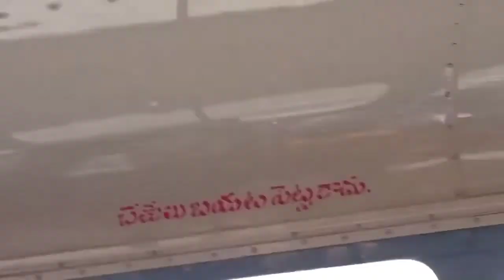Kisan Protest at Ramoji Film City Hyderabad